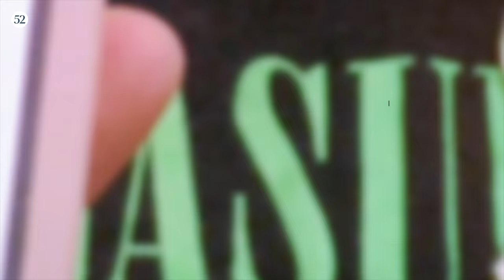How to Make Homemade Savory Crepes | Rome's Cozy Kitchen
We’re back with another episode of Rome’s Cozy Kitchen for an epic wrap battle, where Romel makes turkey crepes while discussing some of hip hop’s most notorious rap battles. From the 90s to today, he recalls the rappers that influenced him while blending a beautiful spinach batter, cooking his crepe, and filling it with turkey, cheese, and veggies.

VIDEO CHAPTERS
00:00:00 Intro
0:00:57 Batter Up
0:04:54 When I DIp, You Dip, We Dip
0:06:45 Coco Nib Interview
0:11:41 Stack That Cheese
0:14:31 Grand Finale

PREP TIME: 35 minutes
COOK TIME: 1 hour 10 minutes
MAKES: 10 to 12 roll-ups

INGREDIENTS

Crepe Batter:
3 packed cups (80 grams) baby spinach leaves
2 3/4 cups (650 grams) whole milk
4 large eggs
2 cups (240 grams) all-purpose flour
1/4 cup (25 grams) grated Parmesan cheese
1 tablespoon extra-virgin olive oil
1 teaspoon baking powder
1 teaspoon kosher salt
1/4 teaspoon freshly ground black pepper
1 pinch ground nutmeg

Turkey Roll-Ups:
1/3 cup Dijon mustard
1/3 cup mayonnaise
1/4 cup honey, plus more to taste
1/4 teaspoon freshly ground black pepper, plus more to taste
Unsalted butter, for cooking the crepes
12 slices provolone (or your favorite cheese)
36 slices roast turkey
3 small red onions, thinly sliced
3 small red bell peppers, thinly sliced
6 packed cups (180 grams) baby arugula